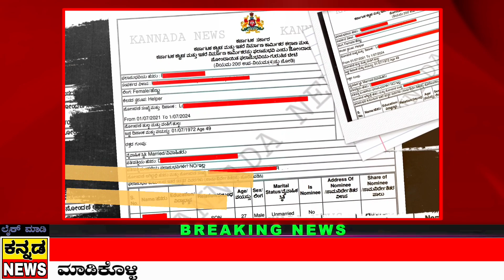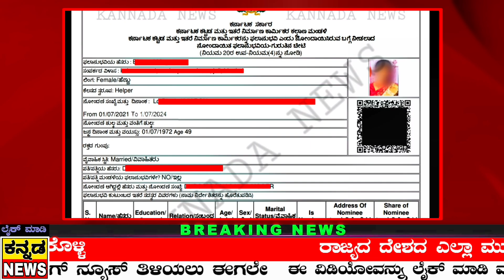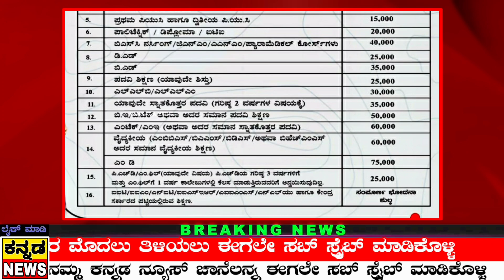ಈ ಕಾರ್ಡ್ ಇದ್ರೆ ಉಚಿತವಾಗಿ ಸಿಗುತ್ತೆ 75,000ರೂ ಪ್ರತಿವರ್ಷ|ಈ ಮಾಹಿತಿ ಯಾರಿಗೂ ಗೊತ್ತಿಲ್ಲ| Direct Money Transfer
Karnataka Labour Department
Karnataka Karmikara Card
Labour Scholarship
SSP SCHOLARSHIP